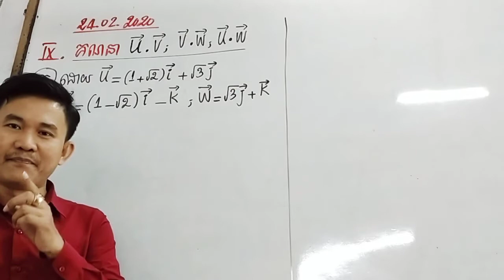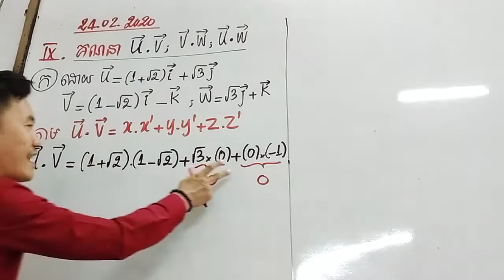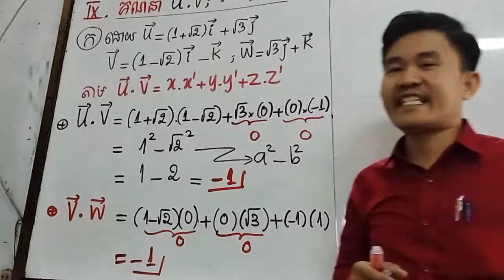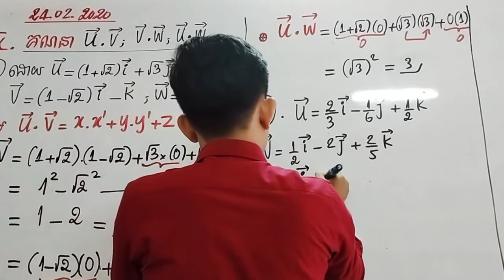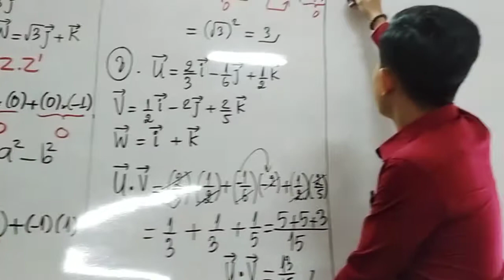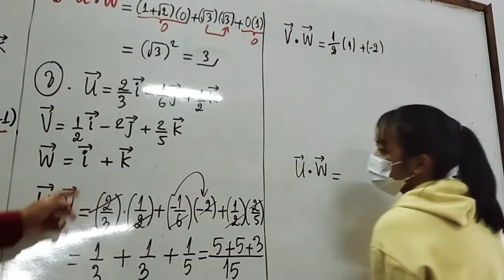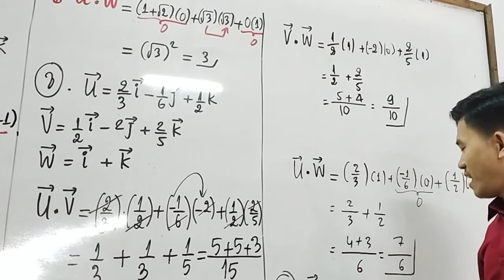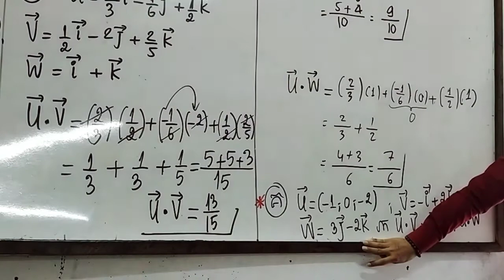24-02-2020 កែលំហាត់គណនាផលគុណស្កាលែ លេខIX